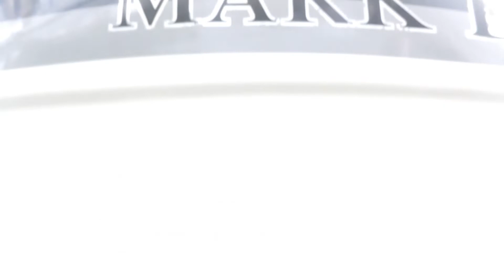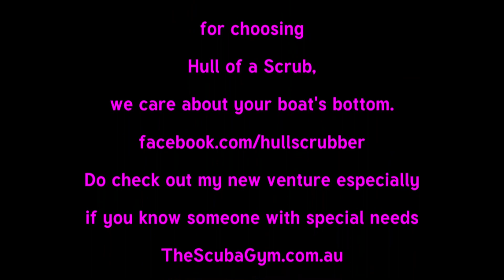Welcome to the fleet - Sea Change